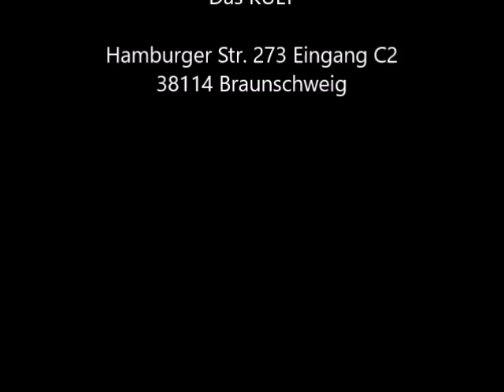TinF Schatten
Alle Musik-Kompositionen von SVEN WAIDA
unter CC-Lizenz by-nc-sa
Auf Wunsch auch eine personalisierte Lizenz möglich
(Bitte mich dann kontaktieren)